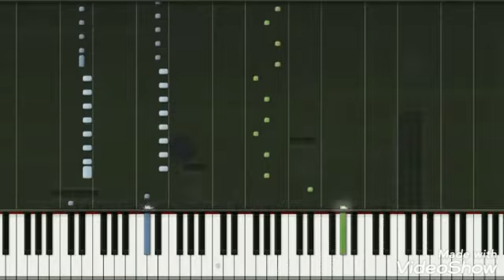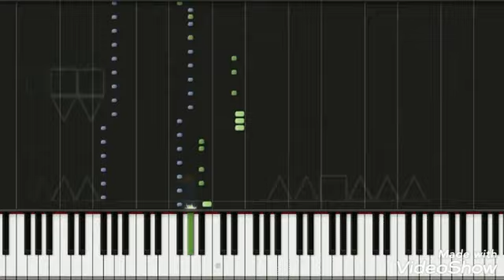Best Of NG _ Ultimate Destruction [Piano Cover]